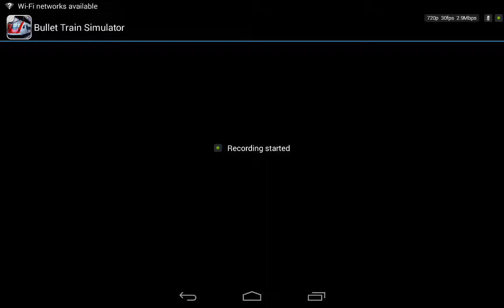Bullet Train Simulator-Android HD Gameplay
Bullet Train Simulator gameplay for android. Bullet train simulator gameplay trailer. Bullet train simulator review for android. Bullet train simulator walkthrough and gameplay for android. Bullet train simulator level 20 walkthrough.

Description:
Bullet Train Simulator is new exciting game for all fans of Train Simulators and Train Games! Have you ever dreamed to be a engine driver and had a whole train? I bet it was the biggest dream of your childhood!
How To Play: Become a real engine driver in new train ! Drive your own train and reach your destination. Enjoy the ride and have a good time!
Bullet Train Simulator Game Features:
- Realistic train simulator: opportunity to become a real engine driver
- Opportunity to visit cabin of engine driver
- Perfect 3D graphics and well-detailed environment
- 20 Level game
- Great dynamic Game play
- Excellent game for all fans of Train Games and Train Simulators
Download Bullet Train Simulator, put on your driver's cap and prepare for a little ride